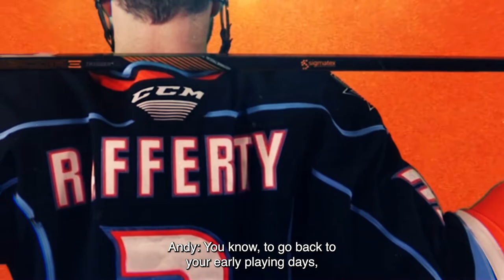Gulls All Access - Brogan Rafferty Interview - Part 2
In the latest episode of Gulls All Access, we profile Gulls defenseman Brogan Rafferty.